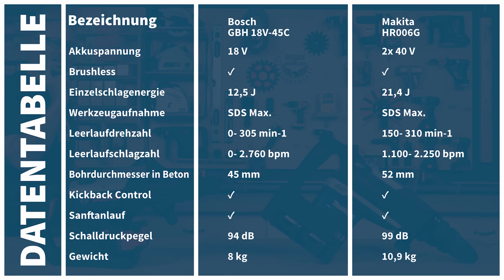Auf die Größe kommt es nicht an!? Makita VS Bosch! 18V ProCORE gegen 80V XGT | Inkl. Verlosung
Die größten aus dem Akkubereich! BOSCH 18V-45 C gegen MAKITA HR006GZ!
Wir vergleichen die beiden Monster im Bohr- und im Meißeltest! Ein Wahnsinn!

🔔Heute in der Verlosung: 250 € Gotools Einkaufsgutschein

🔻 INFOBOX  🔻

Hersteller-Ausstattungsvarianten:

Amazon Vergleich

🔝 Makita Akku-Kombihammer SDS-MAX 2x40V max. HR006GZ
Amazon Vergleich

Amazon Vergleich

🔝Bosch Akku-Bohrhammer BITURBO GBH 18V-36 C mit 2x 5,5 Ah Akkus + Lader im Koffer

🔝Bosch Akku-Bohrhammer BITURBO GBH 18V-36 C mit 2x 8,0Ah Akkus + Lader im Koffer

🔝 Bosch Akku Bohrhammer GBH 18V-28 DC solo im Karton
Amazon Vergleich

🔝 Bosch Akku Bohrhammer GBH 18V-28 DC Solo in XL-BOXX

🔝 Bosch Staubabsaugung GDE 28 D für GBH 18V-28 DC

🔝 Makita Akku-Kombihammer HR007GZ SDS-PLUS 40V max. (ohne Akkus, ohne Lader)

🔻 INFORMATION:

0:00 Intro
01:39 Technische Daten
4:38 Preise
5:20 Die Geräte im Detail
10:48 Bohrtest
13:00 Abrisstest
14:28 Fazit